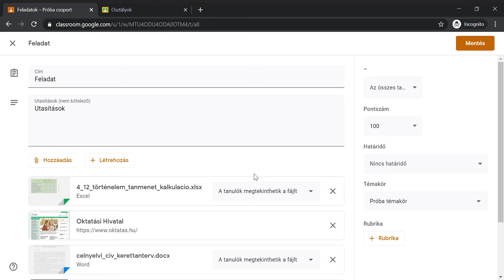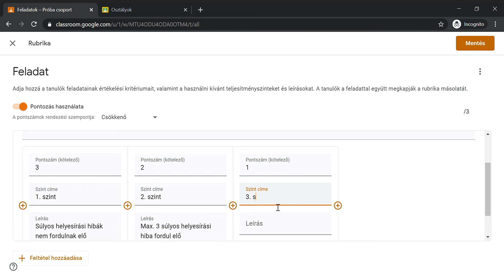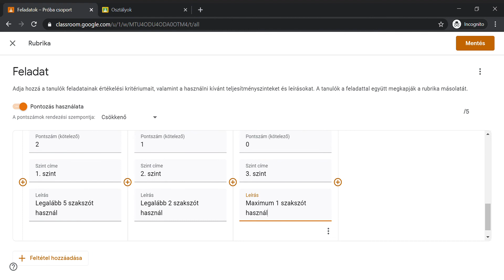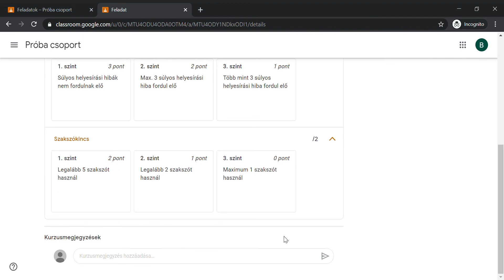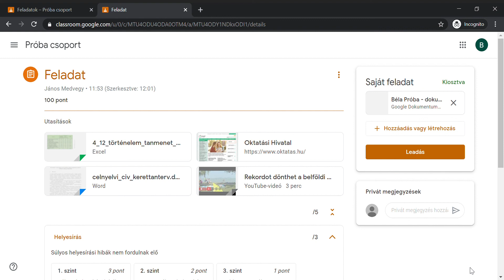tanári értékelési szempontok megadása